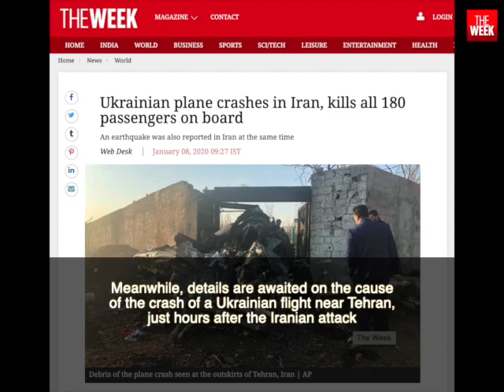Iran's missile attack, Trump's reply, and a mysterious plane crash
January 8 saw many developments in the ongoing tensions between the US and Iran: The dawn began with a series of Iranian missile strikes on two US bases in Iraq.

Hours later, a Ukrainian airline crashed near Tehran, killing all 180 people on board. Iran salvaged the black box, but chose not to give it to Boeing for analysis.

US President Donald Trump gave an address later in the evening, confirming that no Americans were killed in the Iranian attack, and that the US would move on to impose new sanctions on Iran.

As a peaceful conclusion to the dangerous confrontation between the US and Iran starts to grow visible, questions remain over what happened to the Ukrainian flight—and what extent the damage was to the US bases.

Satellite footage of the Ain al-Assad base made available by Planet Labs and processed by the Middlebury Institute of International Studies, shows some complexes damaged by the attack.

Footage credits:
Satellite footage of base | Google Earth Studio
Satellite photo of base | Planet Labs Inc, Middlebury Institute of International Studies, CC-BY-4.0
Footage of crowd chanting by The Iran Project
Footage of Donald Trump addressing the nation | The White House, Public Domain

With inputs from Mandira Nayar